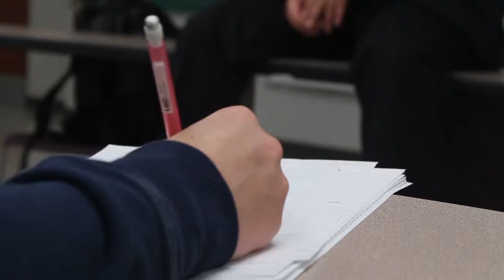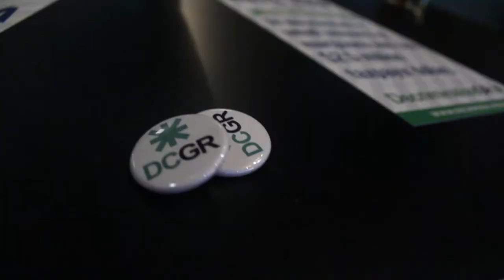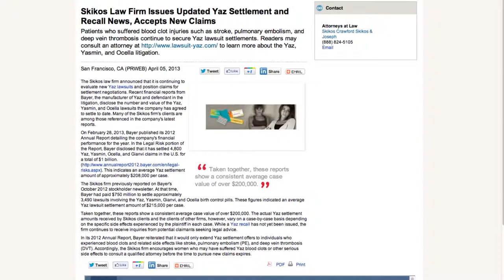Deviancy: The Devil's Weed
Created by David Turpen and the Television and Digital Media Production Program Instructional Design course.